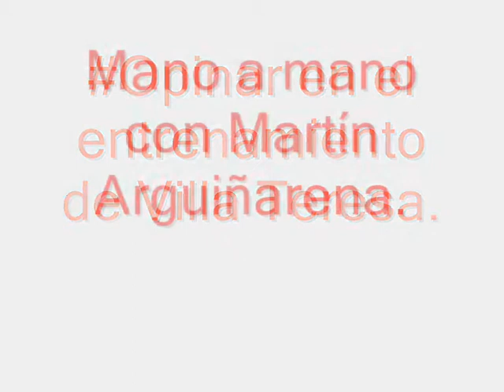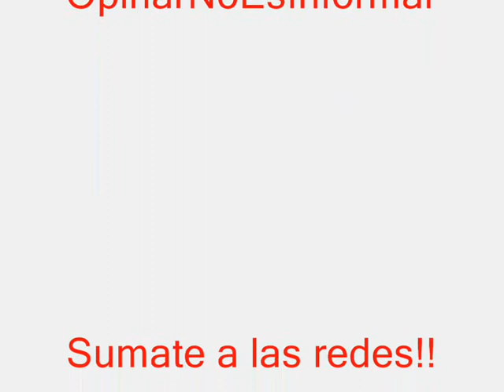Mano a mano con Martín Arguiñarena